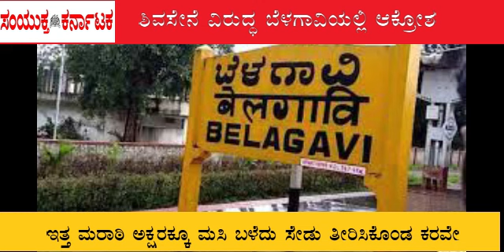samyukta Karnataka 12th Mar 2021